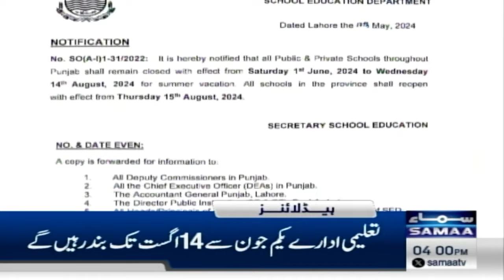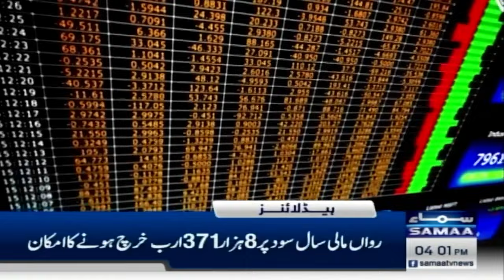Samaa News Headlines 4 PM | Holiday Announcement | 17 May 2024 | SAMAA TV